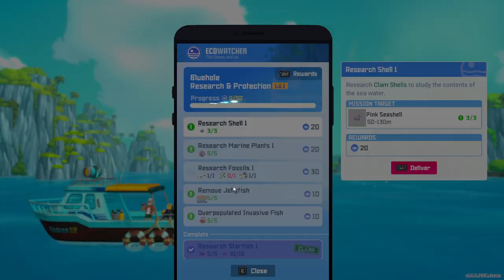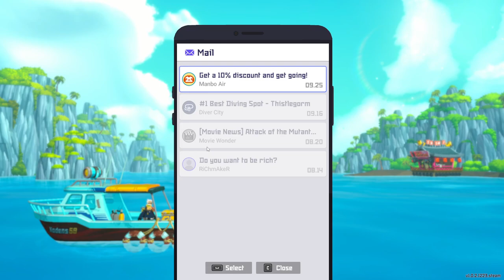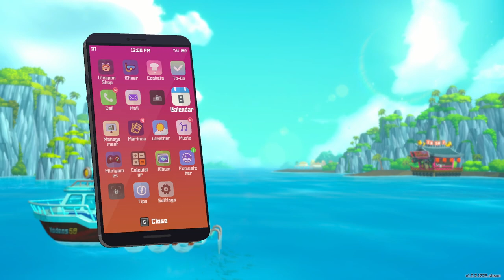Let's Play! Dave the Diver Chapter ONE Part 3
Another episode with davethediver

Unfortunately this episode was cut half way because my disk space was low.

I didn't even know until I closed the recording. T_T